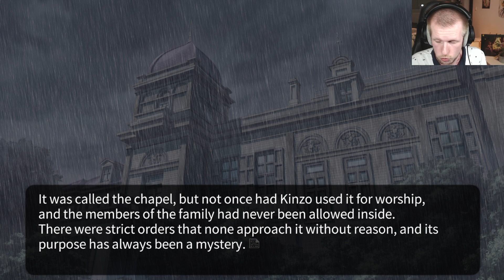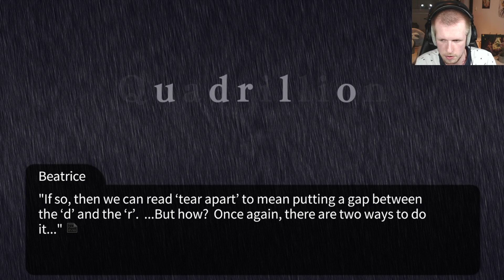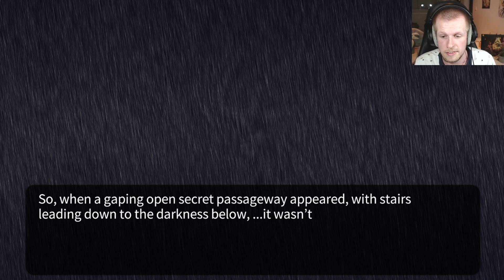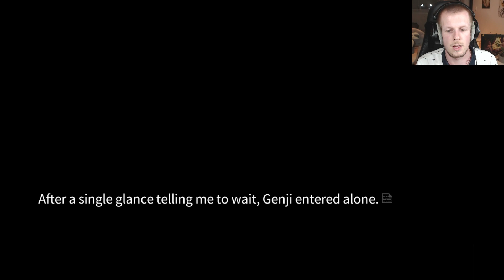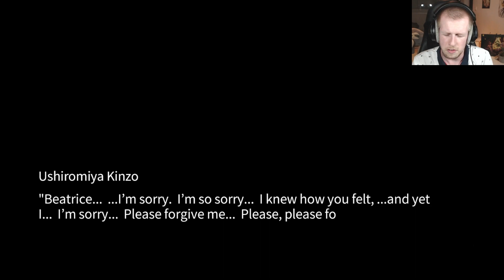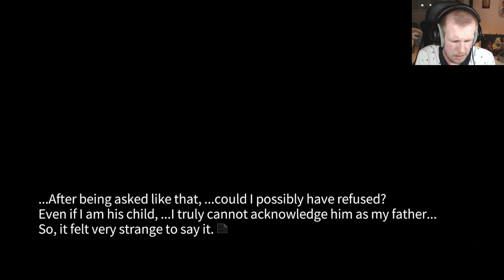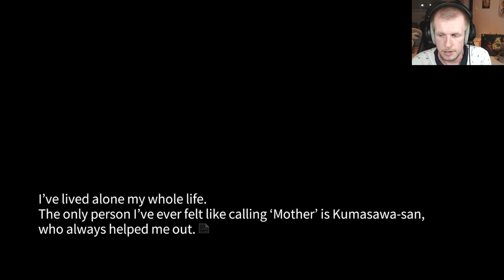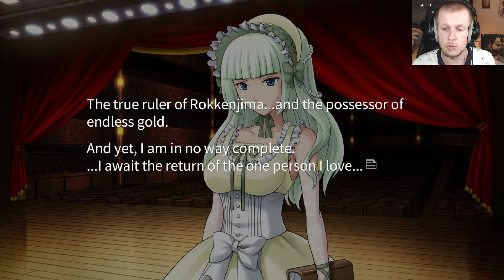Umineko FR ~ Chapitre 17, Résoudre L' Épitaphe (Tome 7)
Après ses intenses recherches Béato est sur le point de résoudre l'épitaphe de la Sorcière Dorée, et ainsi obtenir tous les biens de la famille Ushiromiya...

Umineko no Naku Koro ni est un jeu que je traduis en français en live sur Twitch. (Actuellement terminé).